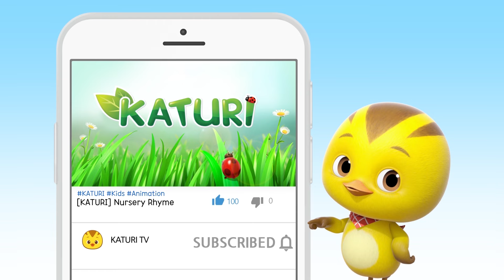[KATURI5] Maeng and Kong | Katuri Musical | S5 EP05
▼ Toy